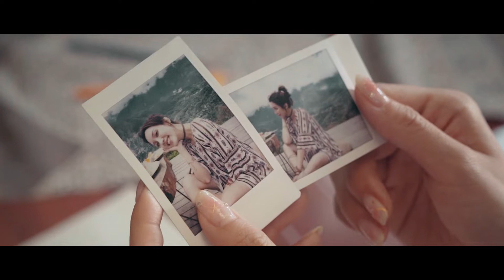ZY喜哥首支单曲《就是喜欢》，MV打卡云南网红客栈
清晨录音棚丨上海专业录音中心丨音乐短视频创作发布平台丨每首歌都有一个故事丨更多好音乐请关注：@清晨录音棚